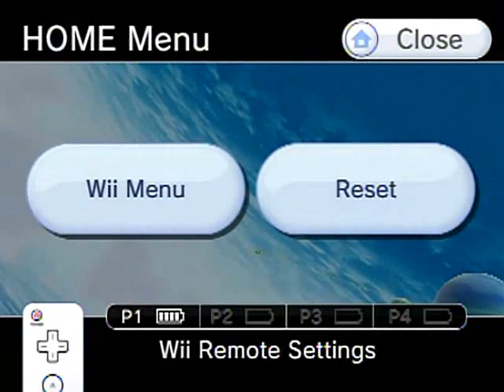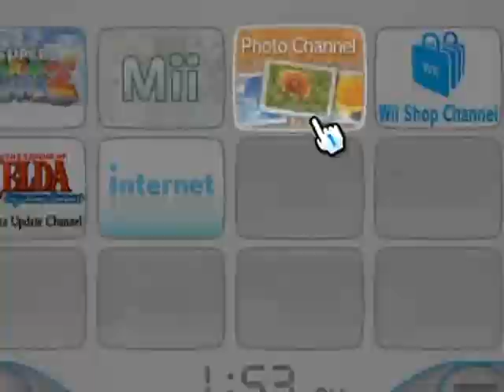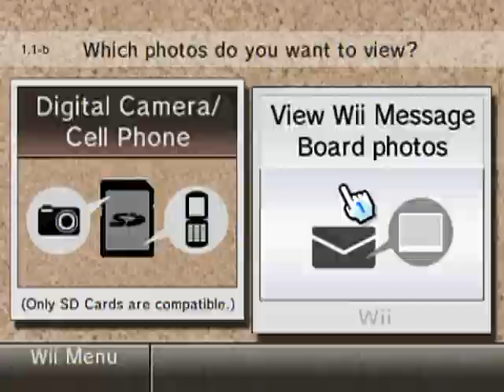Super Mario Galaxy 2 100% Walkthrough Part 37: Big Bowser Battle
This is it! The final Grand Star to end all Grand Stars! Maybe it's the sun or something. But first will be a trek through the stage leading up to the final battle, which is probably the hardest thing since you essentially did the final battle twice before. :P Fluffy floating will begin the area, which is easy to avoid the fire balls. Then a Banzai Bill cylinder with lava where positioning is essential to not get knocked around or get trapped. Next is a pretty basic cloud section, though don't get hit or you probably won't be able to recover. After that Yoshi comes into the mix and you have to keep it all the way to the comet medal through the swing, dash and snake block section, which for the latter makes the jump transitions between the two more awkward due to a lack of a long jump. Well, unless you want to cheese it by taking damage. :P But I showed the proper way. It then leads to the final boss and all the goodies that follow it.

Time Stamps:
0:22 Foreboding Cutscene

-World 6-
Bowser's Gravity Generator:
1:18 Bowser's Fortified Fortress (Comet Medal finally collected at 13:53)

15:46 Final Boss!
25:33 "Ending" (C'mon, you know there's more stars... :P)
27:28 Credits
32:11 Staff Letter ( noted that I forgot to add this. Thanks!)